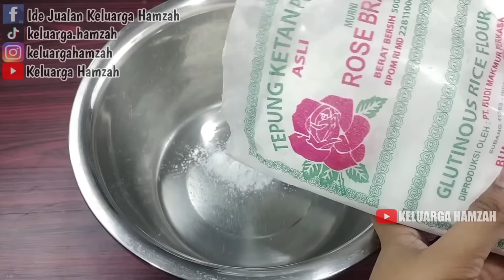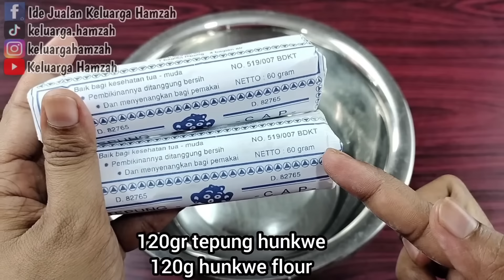2 JAJANAN SELALU JADI FAVORIT | USAHA RUMAHAN MODAL KECIL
RESEP KE 1: ONDE-ONDE Rp. 1000an

Bahan Isian:
250gr kacang hijau (7000)
(metode rebus 5.30.7)
150gr gula pasir (2100)
1/2 sdt garam
1/4 sdt pasta vanilla

Bahan Adonan:
500gr tepung ketan (11.500)
2 sdm tepung beras
1/2 sdt garam
8 sdm gula pasir/100gr (2000)
400ml air hangat

135gr biji wijen (8100)

Minyak+Gas (5000)

Modal -+ Rp. 35.700 dapat 58 pcs.
Modal per pcs= 35.700 : 58 = Rp. 615

Jika dijual 1000, omset = 1000x58 = 58.000
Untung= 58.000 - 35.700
             = 22.300

Atau jual sesuaikan dengan modal di daerah masing-masing.
Kalau mau untungnya lebih banyak lagi, perkecil isian dan adonan. contoh: bisa buat jadi sampai 65 pcs.

RESEP KE 2: KUE TALAM KETAN GULA MERAH

Bahan Ketan:
500gr beras ketan putih (7500)
-Rendam air panas selama 1 jam
1 sdt garam
2 lembar daun pandan
500ml santan {2 santan kara, masing-masing 65ml + air} (7000)

Bahan Gula Merah:
200gr gula merah (3200)
50gr gula pasir (700)
1/2 sdt garam
2 lembar daun pandan
100ml air
120gr tepung hunkwe (4000)
800ml santan {2 santan kara, masing-masing 65ml + air} (7000)

Modal -+ Rp. 29.400 jadi 50 pcs.
Modal per pcs= 29.400 : 50 = 588

Jika jual 1000, omset= 1000x50 = 50.000
Untung= omset - modal
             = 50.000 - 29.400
             = 20.600